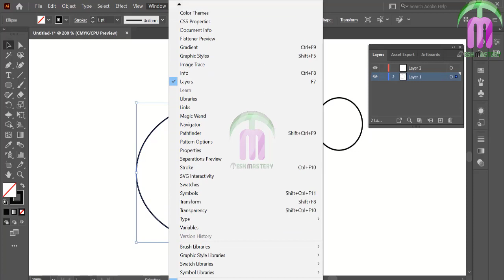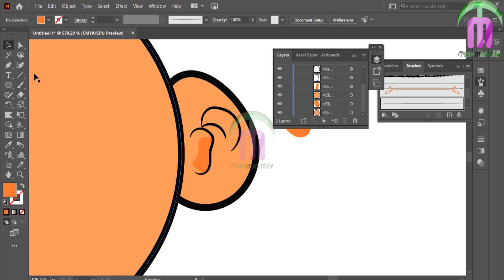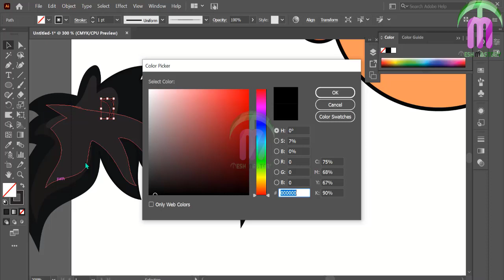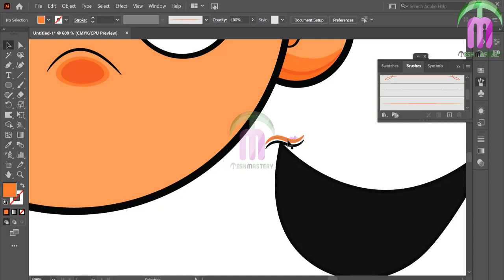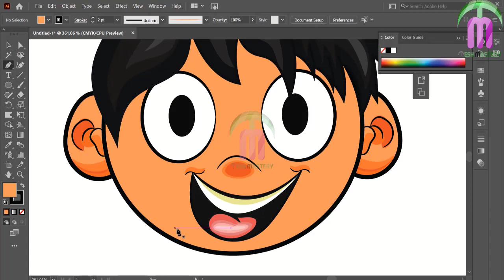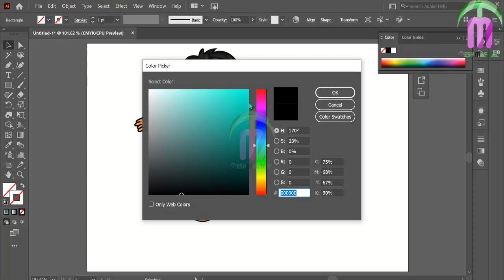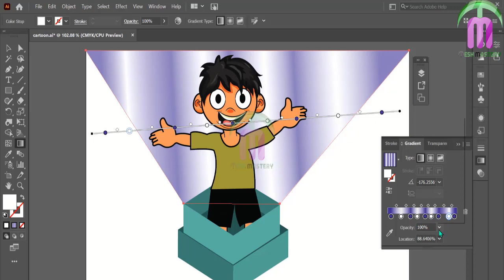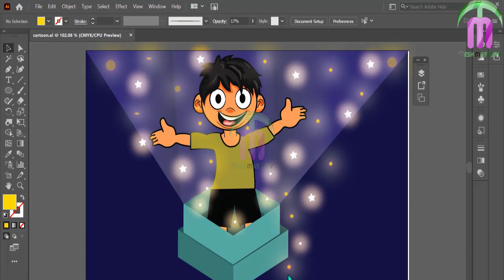Boy Cartoon character design in Adobe illustrator | Tesh Mastery